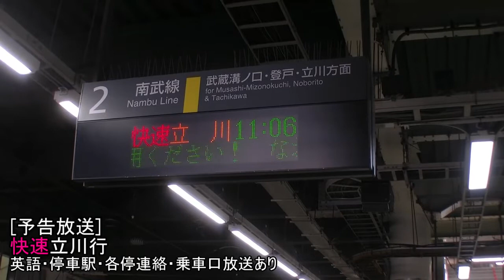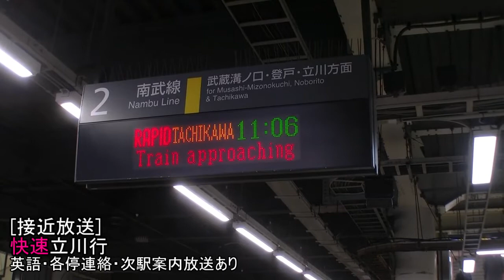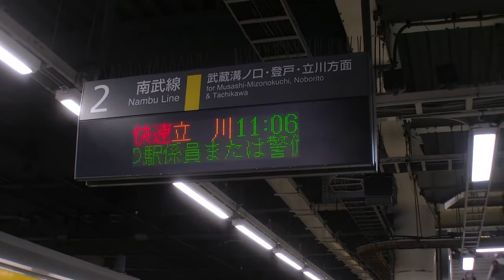[ATOS放送]快速立川行 武蔵小杉駅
12月27日 武蔵小杉駅にて撮影
~今日の一言~
休日ダイヤではなかなか録れませんでしたが、平日だと間隔が空いているので最後まで録れました。